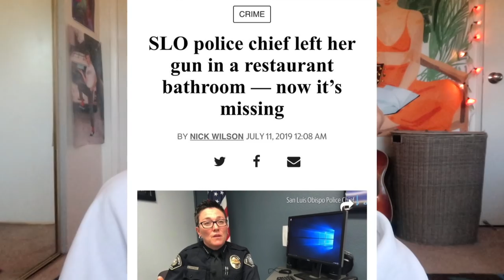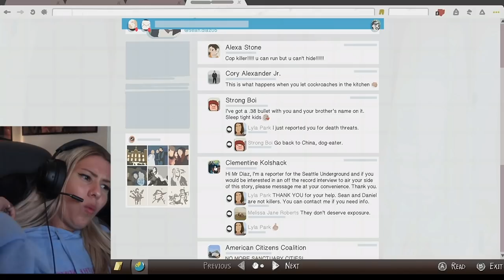drunk playing "life is strange 2" (PART 4)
use FREETIANNA FREETIANNANOW on twitter!
tweet at: @slopdchief @dandow @SLOSheriff @City_of_SLO